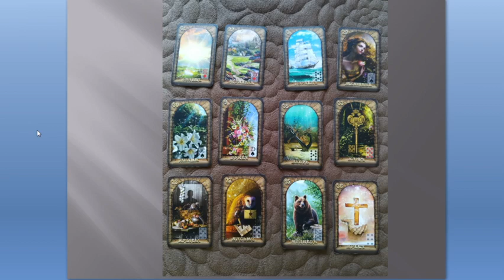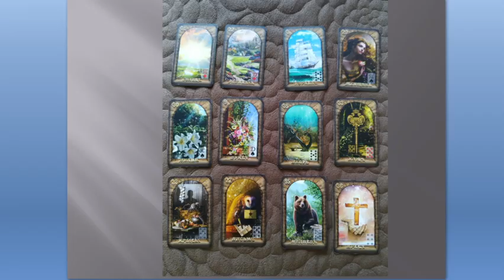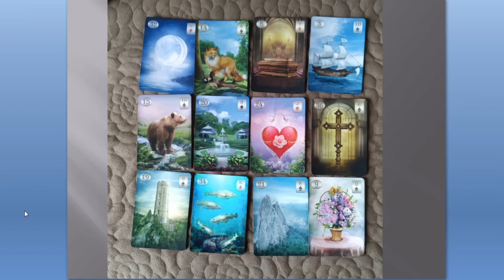Продолжаем тренировку канала Ленорман. Ответ на задание №1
Это видео про расклад " Какой он или она", который помогает нам  тренировать и расширять канал Ленорман и глубже вникать в его тайны. Ответ по первому заданию подробно разбирается в этом видео.
Кто хочет участвовать в нашем клубе Ленорман и более детально и широко раскрывать тайны Ленорман  добро пожаловать в наш клуб.